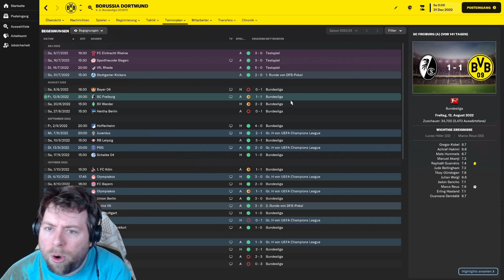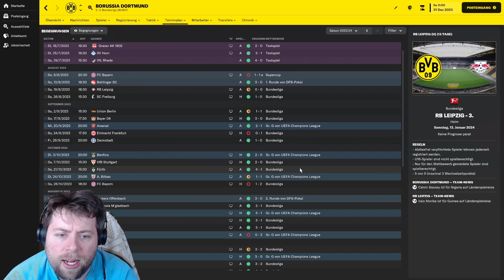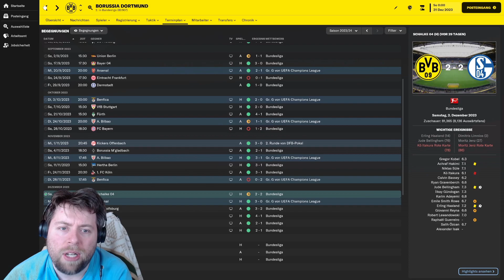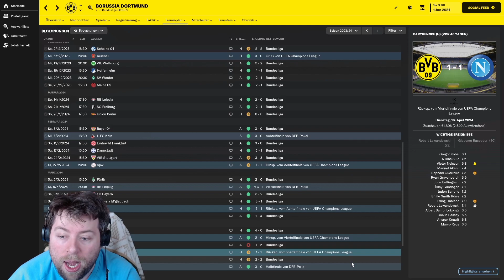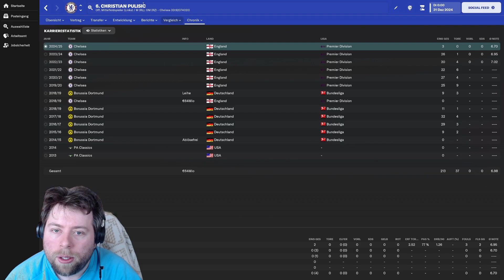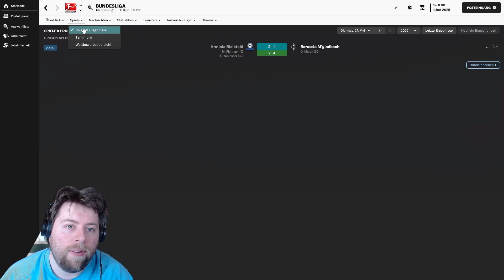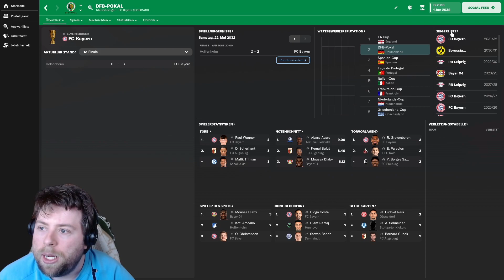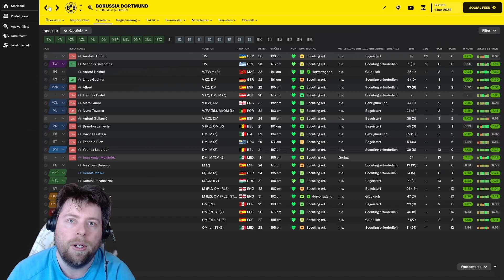Was wäre wenn der BVB keine Spieler hätte abgeben müssen? Football Manager 2023 ⚽ Experiment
In diesem Format spielen wir die verschiedensten Experimente im Football Manager 2023 durch, wie wird es am Ende aussehen?

In dieser Folge nehmen wir uns das Experiment BVB vor, wie würde es laufen, wenn Klopp Lewandowski Haaland und Co in Dortmund geblieben wären? Wären die Bayern nach wie vor dauer Meister im FM23 oder kann der BVB den FCB stoppen?

In Football Manager 2023 geht es um mehr als nur die Wahl der Taktik oder die Zusammenstellung eines Teams. Es geht darum, dich Herausforderungen zu stellen und neue Wege zu gehen, wenn du deinen eigenen Spielstil etablierst. Übernimm in unerreichtem Umfang und Detailgrad die Kontrolle bei deinem Verein. Steige in die Elite auf, indem du Schlagzeilen schreibst, die Herzen und den Respekt der Fans gewinnst und auf dem Platz dominierst

◄ Mein System